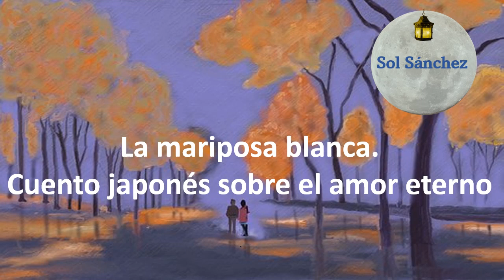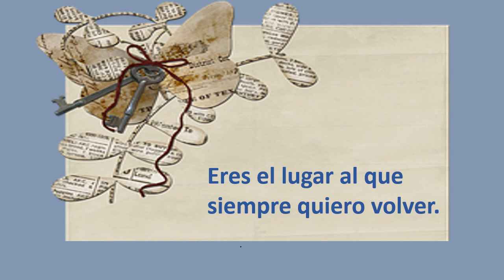Leyenda japonesa// Amor eterno// Soñar con una mariposa blanca.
Cierra los ojos y scucha con atención.

Leyenda japonesa que nos habla sobre los misterios de la vida y la fuerza del corazón.

Narrado por Sol Sánchez